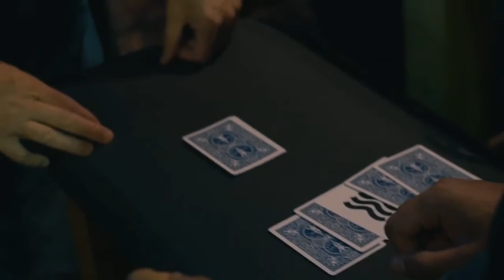The Experiment by Vinny Sagoo